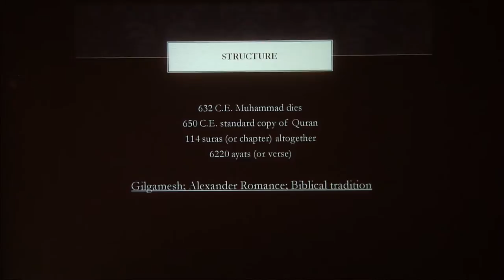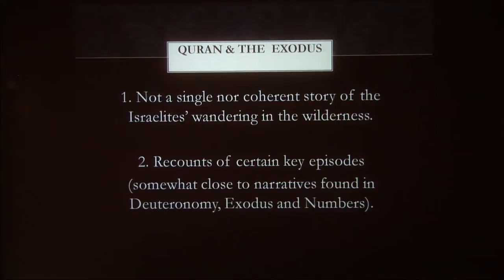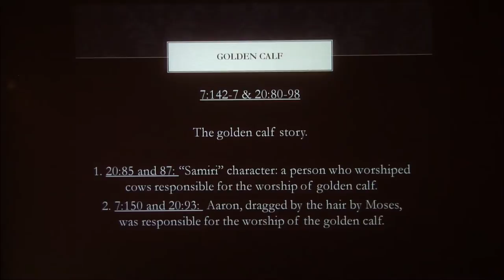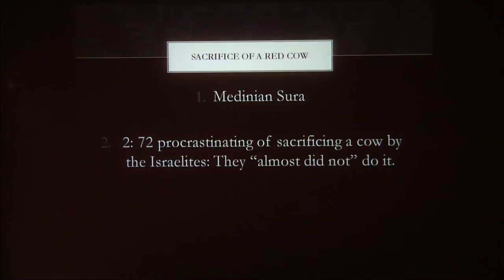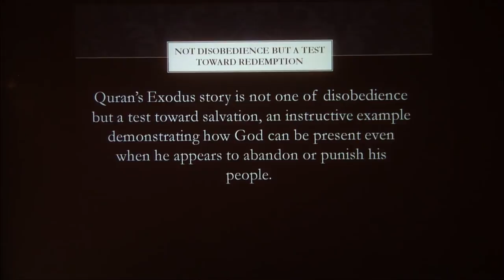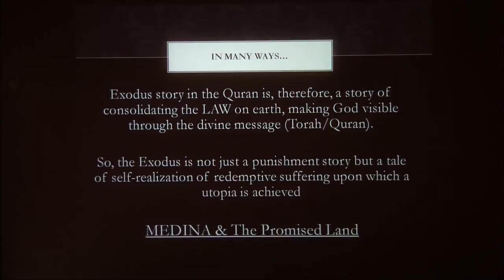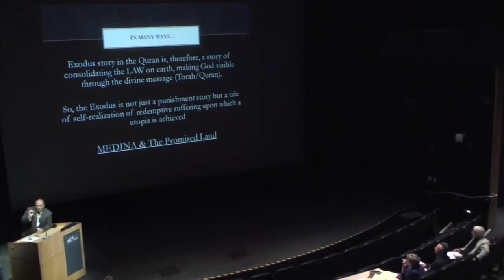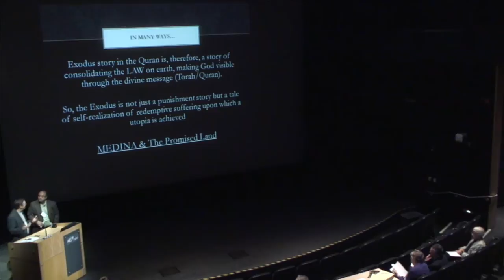Babak Rahimi - Exodus in the Quran